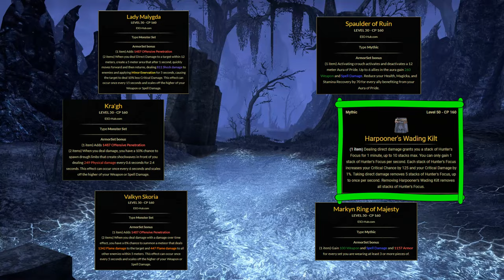Magicka Nightblade 3x Proc PVP Build - ESO Ascending Tide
Timestamps:
Build/Set Comparisons: 0:00-1:41
Full buffed Stats: 1:42-1:59
Build Showcase: 2:00-3:59
Gameplay 1, Kargaeda/ Deadlands Assasin/ Caluurion: 4:00-5:00
Gameplay 2, Malygda/ Deadlands Assasin/ Caluurion: 5:01-5:41
Gameplay 3, Maarselok/ Ashen Grip/ Caluurion: 5:42-6:23
Gameplay 4, Selene/ Deadlands Assasin/ Caluurion: 6:24-6:57
Gameplay 5, Malygda/ Kilt/ Ashen Grip/ Caluurion: 6:58-7:30
Gameplay 6, Malygda/ Markyn/ Ashen Grip/ Caluurion 7:31-7:59
Gameplay 7, Kargaeda/ Deadlands Assasin/ Red Mountain: 8:00-8:38
Gameplay 8, Maarselok/ Ashen Grip/ Flame Blossom 8:39

I forgot about Spaulder -.-